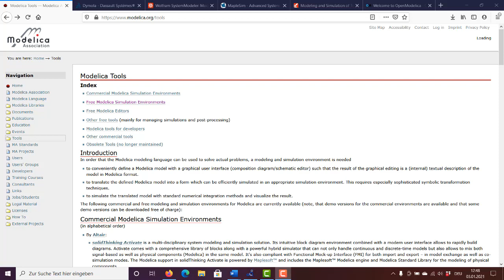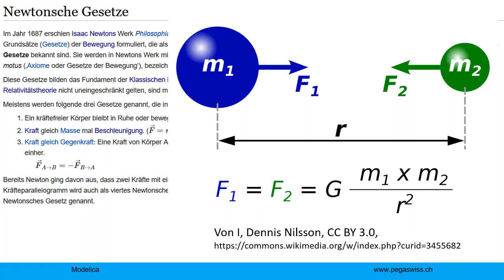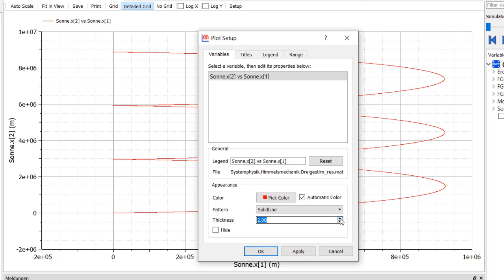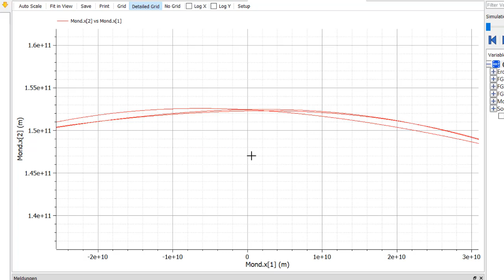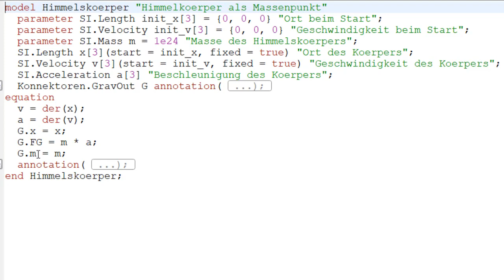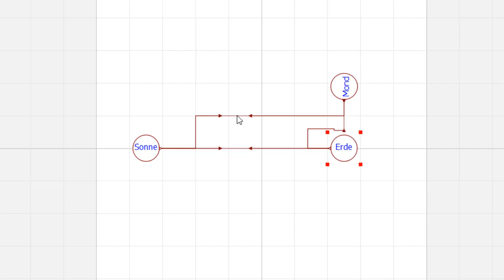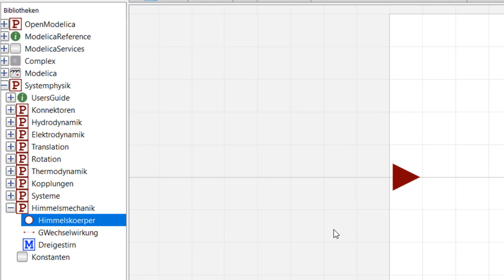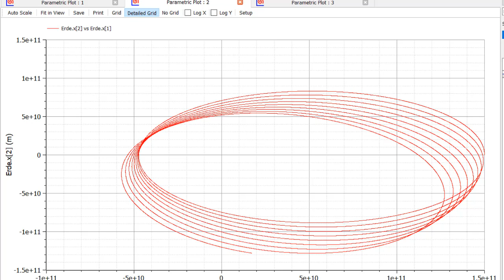OpenModelica 11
Die Newtonschen Gesetze gelten als Fundament der klassischen Mechanik. Bildet man diese drei Aussagen plus das Gravitationsgesetz in Modelica ab, erkennt man, dass die physikalisch Struktur recht einfach die mathematische aber ziemlich anspruchsvoll ist. Die Newtonsche Punktmechanik ist deshalb für den einführenden Unterricht ziemlich ungeeignet.